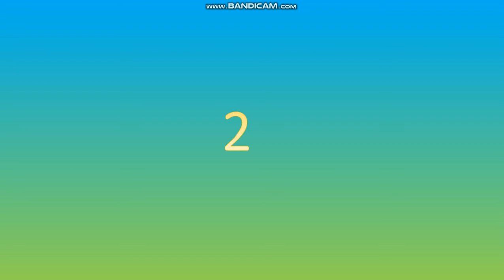नेपालका 10 ठुला मन्दिरहरु || Top 10 Biggest Temple In Nepal || Visit Nepal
Temples in Kathmandu. Hindu and bouddha Temples in nepal. Pashupatinath, Bouddhanath, Swyambhunath, Chanunarayan, Nyatpol, Patan Krishnamandir, Kalbhairab, Dakshinkali, Budanilkantha, Guhyashwori, Etc.